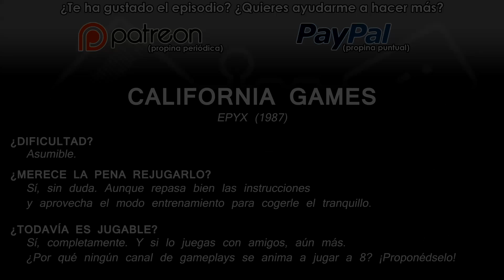Análisis de California Games - Va De Retro (GXvdr T5E12)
En este decimosegundo episodio de la quinta temporada, nos convertiremos en los reyes de los deportes más variados gracias a California Games, de Epyx.

Serie: Va De Retro
Episodio: 12
Temporada: 5